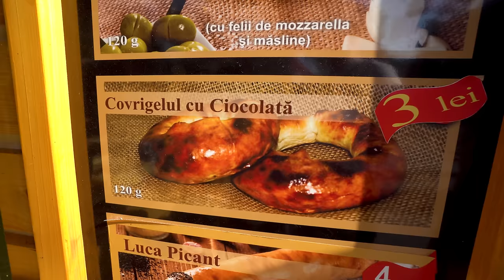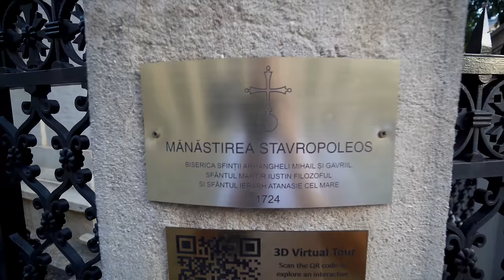How We Feel About BUCHAREST, ROMANIA | Europe's Most UNDERRATED City? | Bucharest Walking Tour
Travel Vlog #119 | Bucharest, Romania
Country 29/193

Want to explore Bucharest but want a local guide or tour? We'd recommend these!

Our first time really exploring Bucharest! How do we feel about Bucharest? Watch & find out (it's positive!) Do you feel like Bucharest is one of Europe's most underrated cities? Join us on our mini Bucharest walking tour, we love the city & we hope this video shows why :)

See ya next week on one of our most eventful (worst?) travel day yet!

Chapters:
00:00 -
We're Ashley & Christian, a mid-20’s couple on a mission to see every country in the world - with no time limit.
We'll be uploading the vlogs from our trips over the past year as well as new vlogs, FAQs about frequent travel, packing videos, how to plan your own trips, etc.
While we currently work full-time jobs to support our passion, we will be working towards a year of FULL-TIME travel in the future!